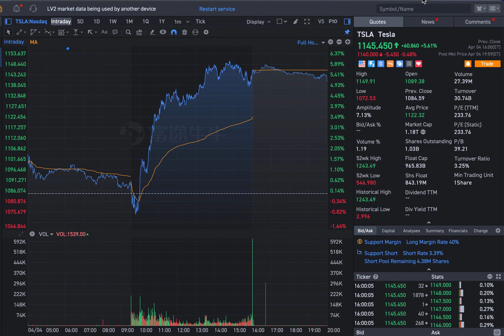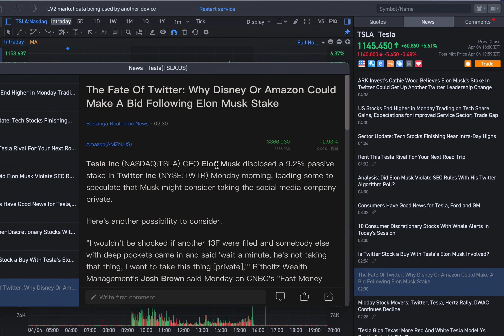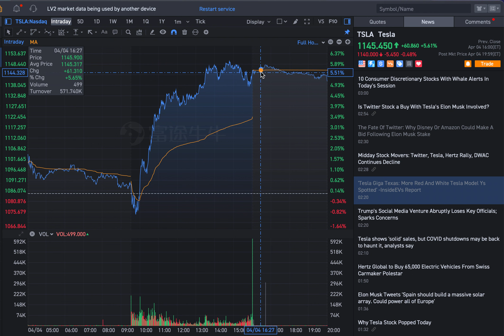Why TESLA will reach Historical HIGH? $1300 is DEFINITE! Wt the Black Cloud for TSLA stock. Careful!